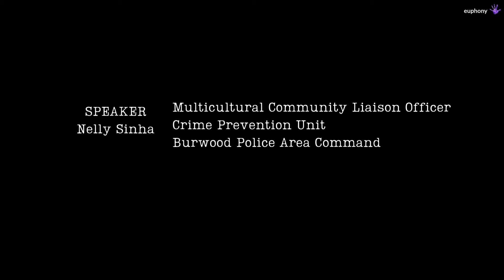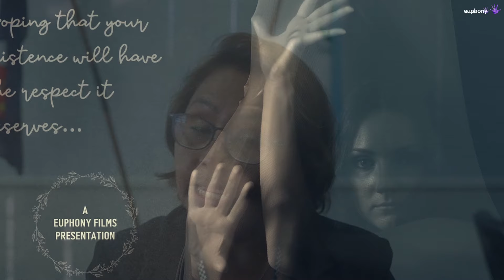Domestic Violence Awareness with Nelly Sinha | MCLO NSW Police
Domestic Violence Awareness with Nelly Sinha | Crime Prevention Unit

Recently, I had the honour of recording an insightful interview video with the eloquent Ms. Nelly Sinha, Multicultural Community Liaison Officer of the Crime Prevention Unit at Burwood Police Area Command. Raising awareness about domestic violence is vital and Ms. Nelly Sinha is leading this important mission.

By educating the community on recognizing signs of abuse and understanding available resources, we can empower victims to seek help and build a safer environment for all. In New South Wales, numerous support services and hotlines offer immediate assistance and long-term support for those impacted by domestic violence.

Together, let's break the cycle of abuse.Please listen/ watch what she has say about DV awareness

Pankaj Upadhayay

Location courtesy:
Ashfield Police Station

Host:

Nelly Sinha
Multicultural Community Liaison Officer

Crime Prevention Unit
Burwood Police Area Command

Pankaj Upadhayay
Director at Euphony Films

Euphony Films is dedicated to producing a series of short films and awareness videos that address social ills. Our mission is to foster a positive community and build strong foundations in youth, empowering them to be agents of change.

Pankaj Upadhayay, Euphony Films Australia